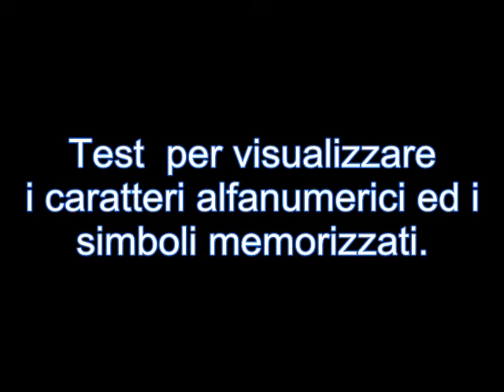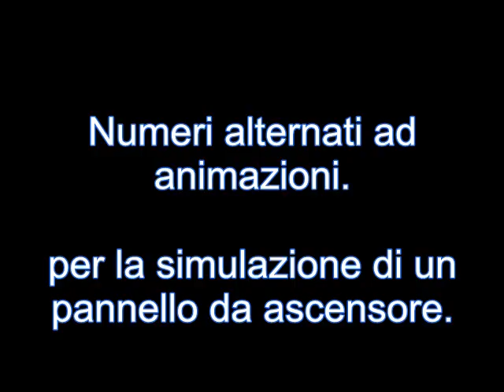Matrice LED 5x7 PIC16F84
Pilotare una Matrice di LED 5x7 con un PIC16F84 ed un contatore decimale 4017